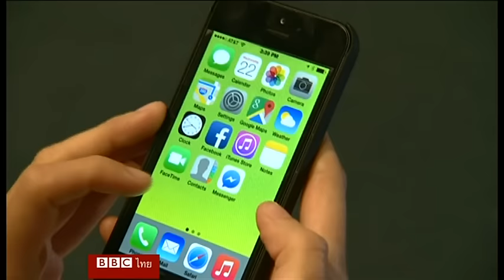สรุปข่าวเทคโนโลยีประจำสัปดาห์ - บีบีซีไทย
- เครื่องบินความเร็วเหนือเสียงรุ่นใหม่ที่ไม่มีโซนิคบูม
- มหาวิทยาลัยมอสโกระดมทุนสร้างดาวเทียมสะท้อนแสงอาทิตย์
- พบหุ่นยนต์สุนัข “สป็อต” ของบริษัท บอสตัน ไดนามิกส์
ติดตามรายละเอียดได้ในวิดีโอนี้ค่ะ